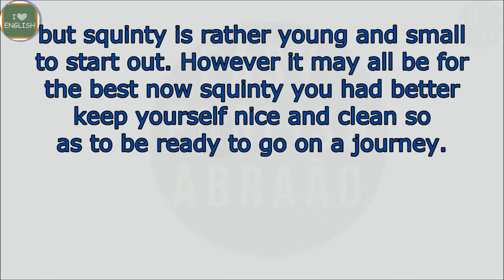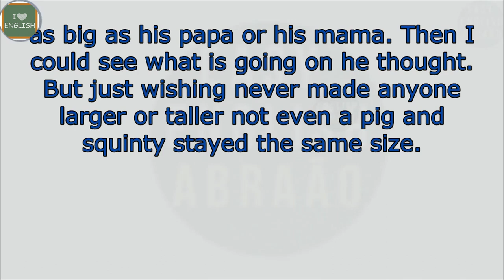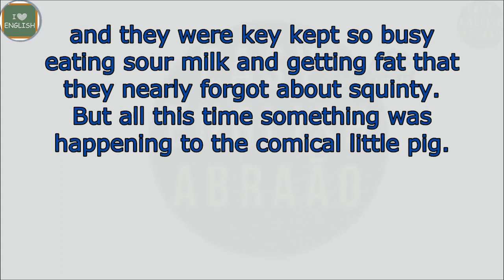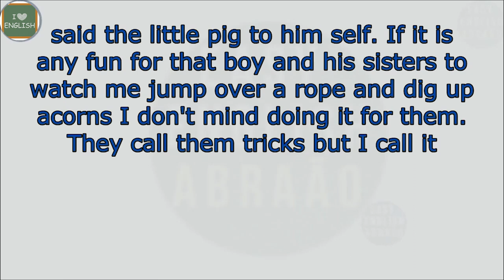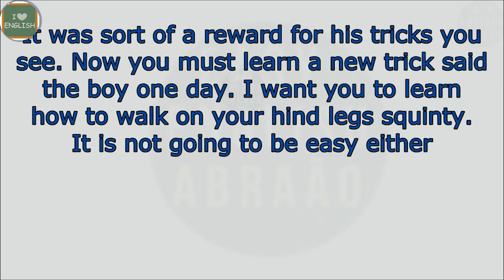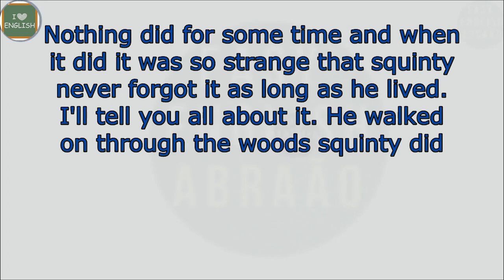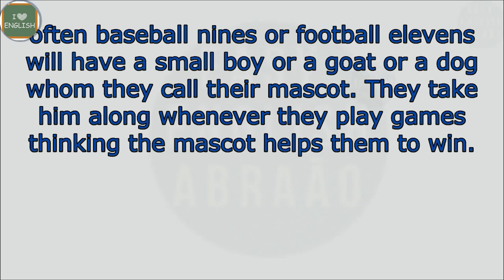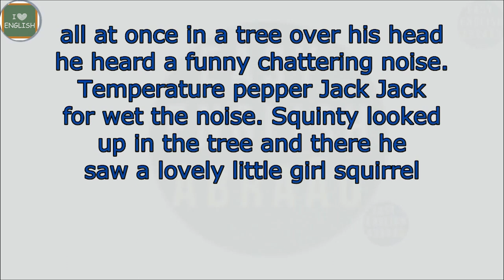Improve your English Through Stories 🔥 | Squinty's Journey | Level 1| Awesome English